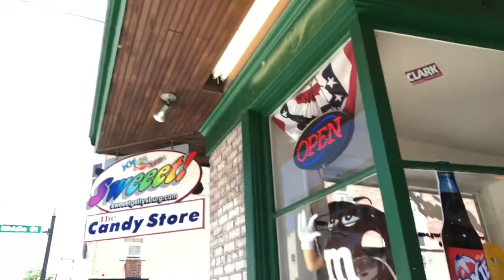Day 166 - Giant CANDY Store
Day 166 - oh my lantern so much candy 😍